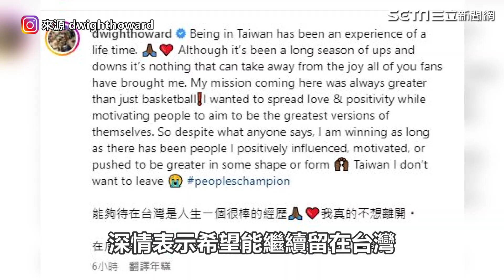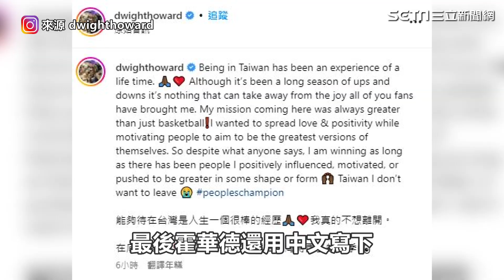放台灣國旗深情發文告白 「魔獸」霍華德：我不想離開｜女神搜查線